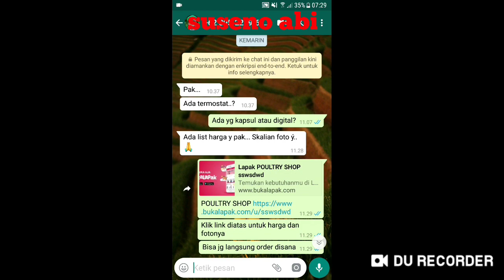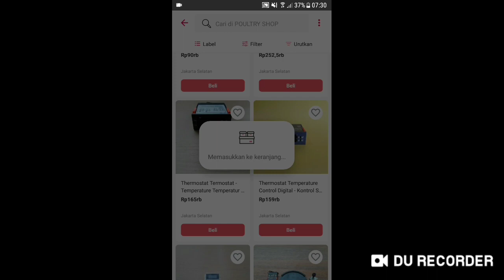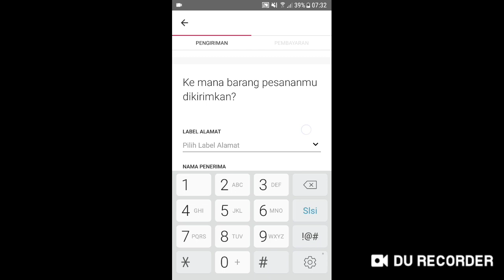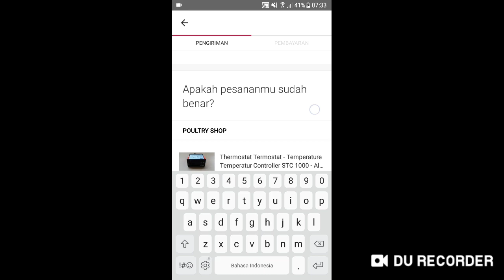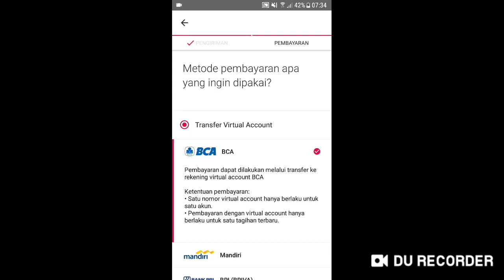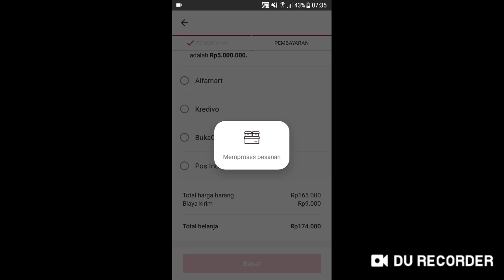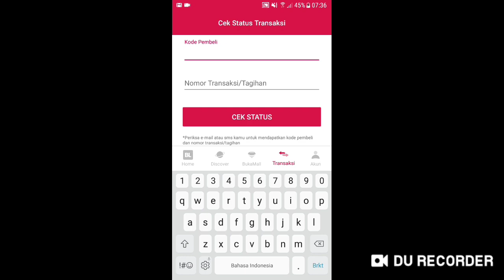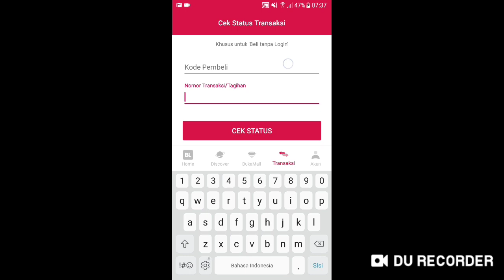CARA MUDAH MEMBELI BARANG DI BUKALAPAK TANPA HARUS LOGIN ATAU PUNYA AKUN DULU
Cara Belanja di Bukalapak.

Buat kalian yang ragu belanja via wa atau facebook dll, nah disini gw kasih tau cara belanja online di bukalapak yang pastinya aman (dalam arti duit kita gak akan sampe ke penjual dulu sebelum barang yg pesan sampai di kalian jadi kalo barang belum sampai juga karena emang gak dikirim2 penjual, duit kalian bisa balik lagi) dan mudah banget. jadi kalo kalian sudah chat dengan penjual, langsung aja minta link toko bukalapaknya. kalo sudah tinggal klik deh linknya yg diikasih dan lanjut transaksi di bukalapak. ikuti perintahnya aja ya, biar gak salah.